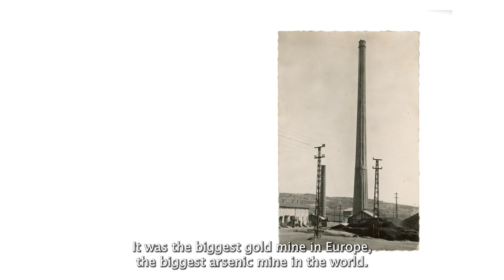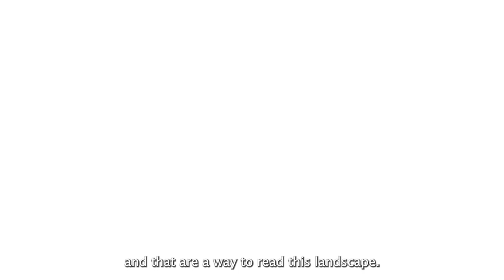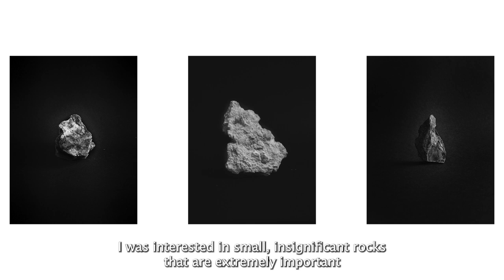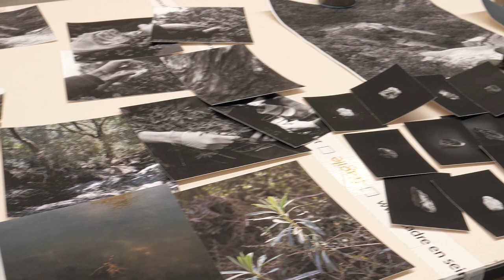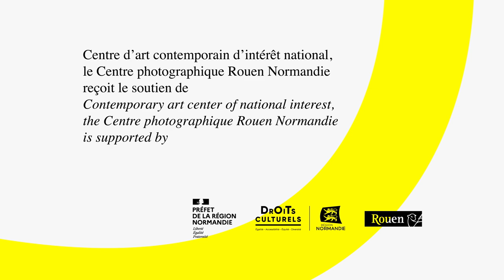[FRUTESCENS 2022] Coline Jourdan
Sur les rives du Rio Tinto en Espagne ou aux abords de l’ancienne mine d’arsenic de Salsigne, Coline Jourdan entreprend une archéologie du toxique. Si la toxicité ne se perçoit généralement pas, que pourrait faire la photographie à l’endroit de sa figuration ? Comment pourrait-elle prétendre à la représenter ? Pour en faire image, Coline Jourdan associe enquête documentaire et expérimentation plastique. Elle rassemble documents et témoignages, dernièrement, à l’occasion de Soulever la poussière, ensemble consacré à l’ancienne mine d’or et d’arsenic de Salsigne, elle s’adjoint la collaboration de scientifiques, dont elle consigne processus de recherches et témoignages, consulte les archives du département, creuse dans les iconographies de la gloire passée du site. À l’image de ces collectes d’informations, sa photographie se fait recueil de traces. On découvre ici une collection de petites pierres, là quelques spécimens végétaux, et soudain, sur ce que l’on reconnaît comme un terril, le surgissement de points d’incandescence à la surface de l’image. C’est que sa photographie se fait parfois littéralement support de prélèvement du terrain exploré : elle plonge ainsi par exemple occasionnellement ses films dans l’eau de la rivière voisine. Ce que le territoire renferme se révèle alors symboliquement dans l’épaisseur de la matière photographique, jusqu’à en exsuder.

Coline Jourdan, née en 1993, vit et travaille à Rouen, en Normandie. Elle est diplômée de l’École nationale supérieure d’art de Dijon en 2017. Son travail a été présenté dans des expositions collectives et personnelles (Musée Nicéphore Niepce dans le cadre du Prix du tirage photographique Ateliers Vortex en 2019 ; Festival de La Gacilly, Baden, Autriche, 2021 ; Artefacts, (Résidence 1+2), Chapelle des Cordeliers, Toulouse, 2020 ; Les noirceurs du fleuve rouge, Galerie Full B1, Rouen, 2019). En 2021, elle reçoit le Soutien à la photographie documentaire contemporaine du CNAP, ainsi que l’aide individuelle à la création de la Région Normandie. La même année, elle est lauréate de la bourse d’artiste 50CC Air de Normandie.